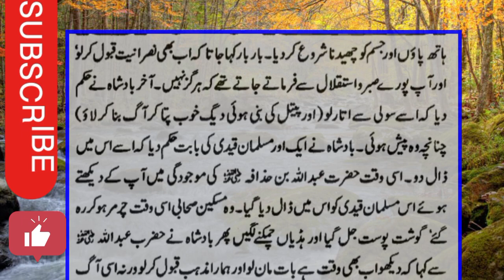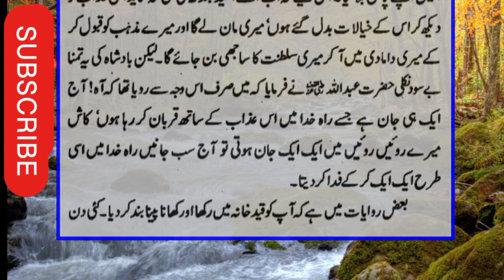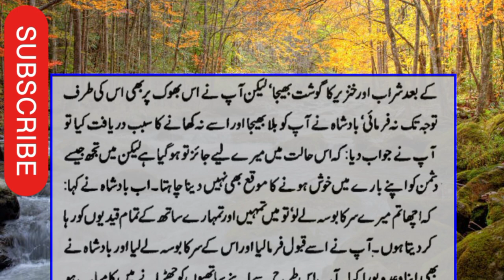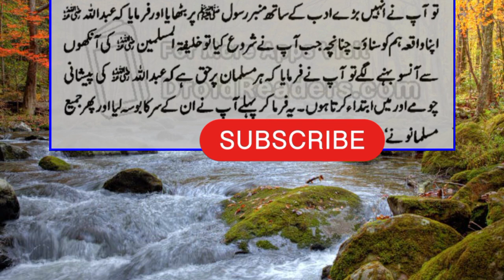हुकूमत को ठुकराने वाले सहाबी की दास्तान ||Hukumat Daulat aur Aurat ko Thukrane Wale Sahabi ka waqia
हुकूमत को ठुकराने वाले सहाबी की दास्तान
            حکومت کو ٹھکرانے والے صحابی کی داستان

Hukumat Daulat aur Aurat ko Thukrane Wale Sahabi ki Story | Sahabi ka waqia

 Hazrat Abdullah bin Huzafa (ra) ka iman afroz waqia

hukumat ko thukrane wale sahabi ki dastan
hayatus sahaba books
sahaba ka iman
sahabi kise kahate hain